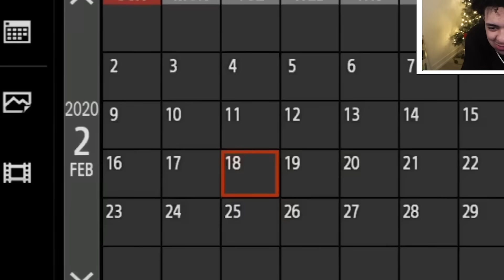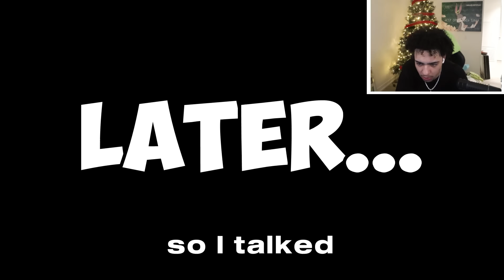Youtubers Most SERIOUS Moments! 2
Fabss
bsyfabss
Fabss Live
Fabss Plug